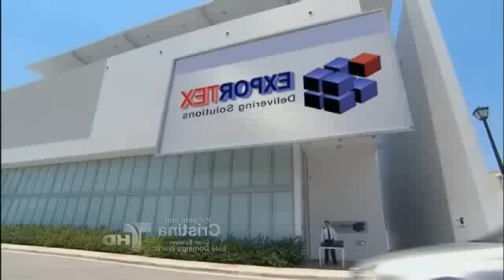Capitulo 95 parte 5